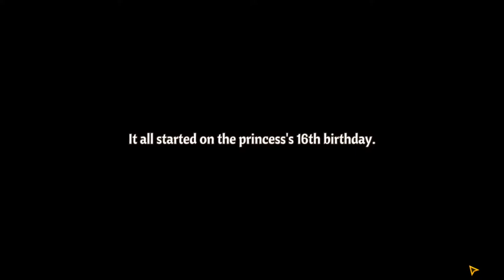across the obelisk